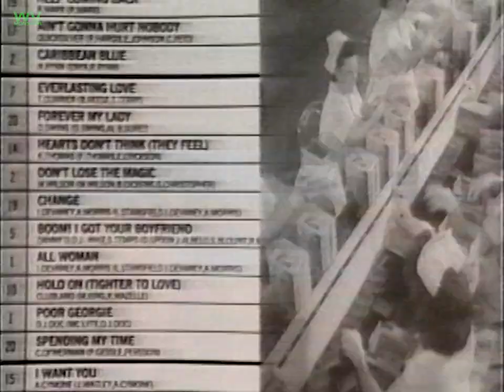Mike Patton and Roddy Bottum (Faith No More) on The Headbangers Ball (1992)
"Don't knock it 'til ya try it."